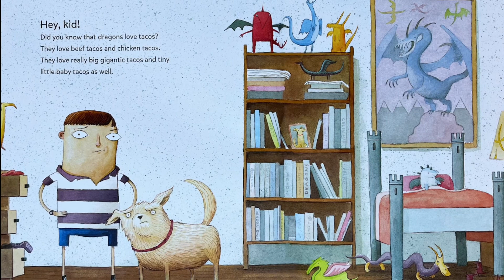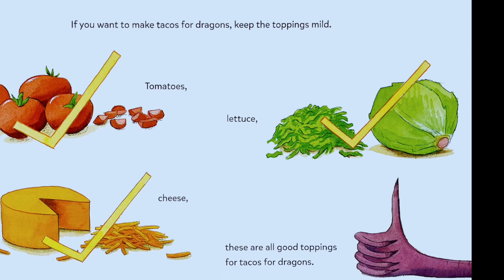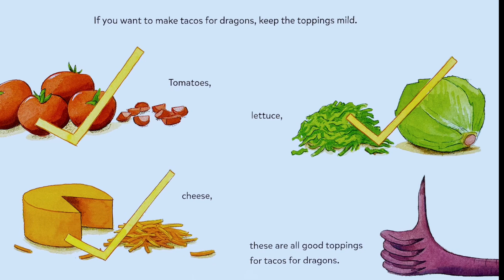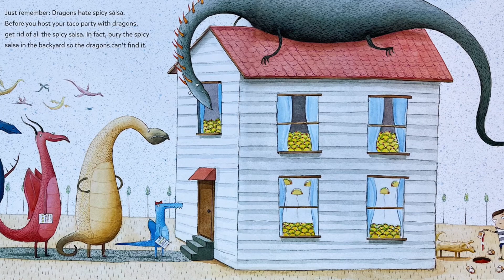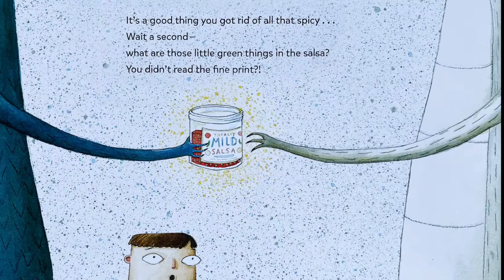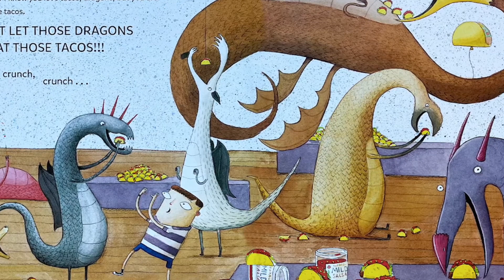🌮🐉 Dragons Love Tacos by Adam Rubin (Read Aloud) books for Kids | Storytime w Lil Sasha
Licensee:
u_fmnsli3pnm

Audio File ID:
14314

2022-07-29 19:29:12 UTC